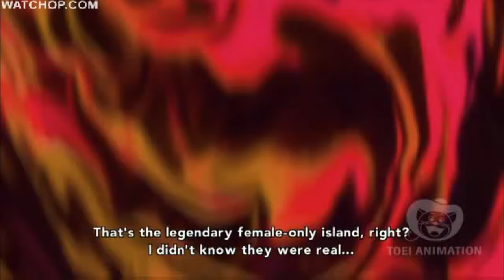One Piece - Strawhat Meets Boa Hancock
one piece is not mine
One piece belongs to the great man named "Eiichiro Oda". just wanna share :D
this is from episode 522